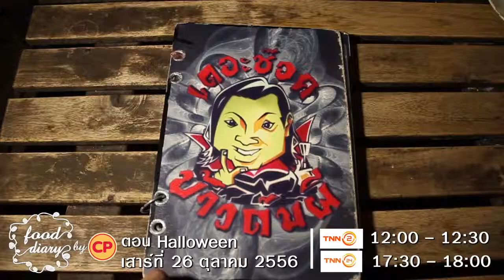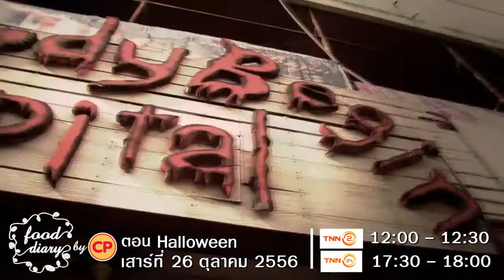FooddairybyCP:promo_เสาร์ 26 ต.ค 56 ตอนHalloween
Promo Food Diary by CP ตอน Halloween
ต้อนรับวันHalloweenด้วยเมนูสุดน่าทานของเชฟพลอยกับเมนู Chocolate Pumpkin Tart และเชฟเอ็มกับเมนูชวนน้ำลายไหล Mousse Chocolate สอดไส้เจลลี่ส้ม
- ช่วง I Am Idol พบกับ โรงพยาบาลร้างสุดสยอง Bloody Hospital Begin
- ช่วง Here Recommend พบกับร้านThe Shock ข้าวต้มผี
ติดตามชมรายการ Food Diary by CP ตอน  Halloween  ได้ในวันเสาร์ที่ 26 ตุลาคม 2556